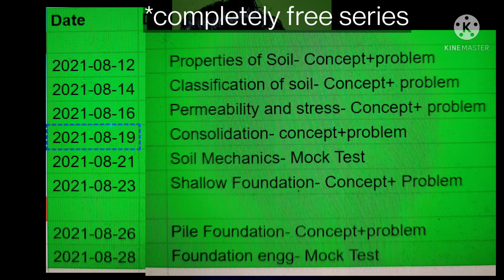GEOTECHNICAL ENGINEERING FREE SERIES FOR GATE 2022 || ANIRUDDHA SIR (IIT BOMBAY) || GradeUp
Join my telegram channel and group to get access to all my free lectures, quiz and pdfs

Link to my telegram group